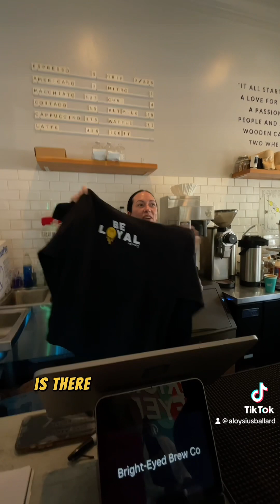Who wants one? Type LOYALTY in the comments.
Who wants one? Type LOYALTY in the comments. This is a limited run so only a small amount will get one. COURTESY of @bepsnetwork6453  so follow them!